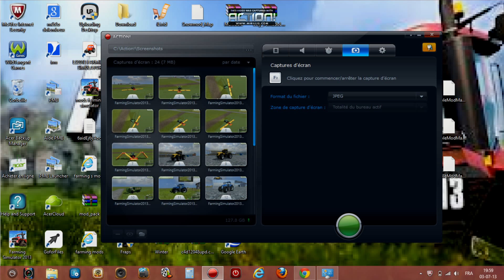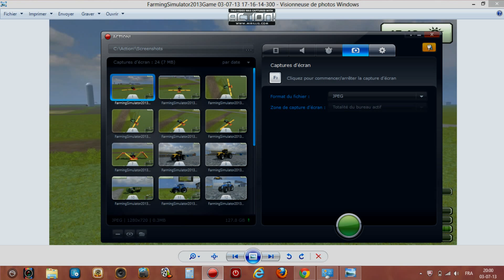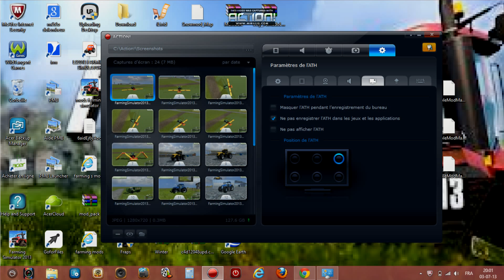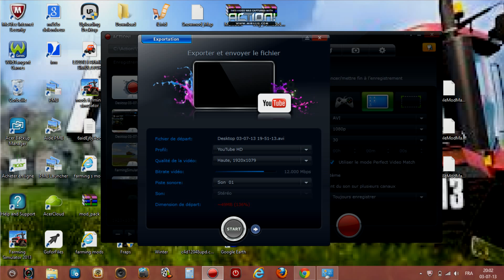Le logiciel avec lequel je film !!!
petite vidéo pour vous montrer le logiciel: Action mirillis